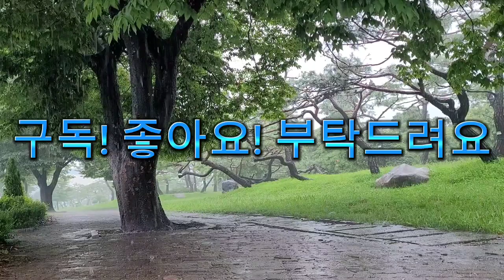[잠자고 싶은 빗소리] 수면유도 자장가! 집중호우 빗소리 들으면서 숙면! 뇌휴식, 심신안정, 불면증치유, 스트레스해소, 공황장애치유, 우울증해소, 백색소음, ASMR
[The sound of rain that makes you want to sleep] Sleep-inducing lullaby! Let's sleep while listening to the rain! Brain rest, mental and physical stability, insomnia healing, stress relief, panic disorder healing, depression relief, white noise, ASMR